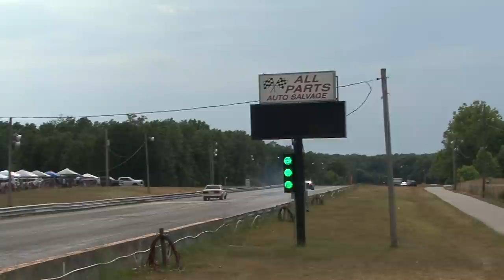GANGSTER STREET & True Street Cars - Ozarks No Prep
Ganster Street and True Street class coverage from the Ozarks No Prep event at Ozark Raceway Park in Rogersville Missouri.